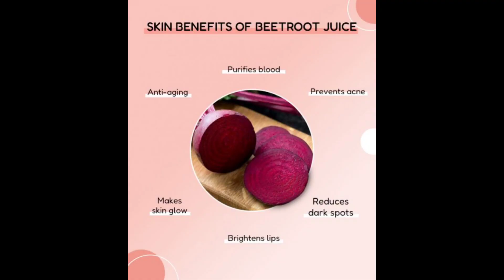Beetroot Face Pack for Instant Glow||DIY for Glowing skin